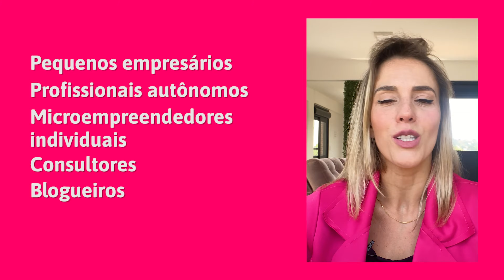Seja bem-vindo ao canal da Company Hero: o que esperar, por onde começar, assuntos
Ahhhh que alegria ter você por aqui.

Seja muito bem-vindo ao canal do YouTube da Company Hero. Esse é um vídeo para te contar um pouquinho sobre o que esperar desse canal e quais tipos de conteúdos serão publicados por aqui.

Pode entrar e fique à vontade para conversar com a gente nos comentários: dicas, sugestões e dúvidas... Manda aí!

Sobre nós:

A Company Hero é uma Startup focada em fazer negócios acontecerem de forma legalizada, ágil e com segurança pelo Brasil.

Com a Company Hero, contadores e advogados inconformados com a lentidão e burocracia encontram uma nova maneira de formalizar empresas 100% online, com gestão de documentos e processos para manter o CNPJ de seus clientes regularizado e tudo em um único lugar!

Nossos principais serviços:

- Plataforma de Formalização para Contadores e Advogados gerenciarem processos paralegais de seus clientes
- Endereço Fiscal e Comercial (Escritórios Virtuais) com IPTU, Alvará e outros documentos para regularização de CNPJ
- Registro de Marca para pessoas e empresas

Quer ser um Hero e trabalhar com a gente?

Capítulos dos vídeos:
00:00 - Introdução
00:07 - Sobre a Company Hero
00:20 - Posso ser cliente Company Hero?
00:46 - Sobre a Company Hero
02:02 - Finalização